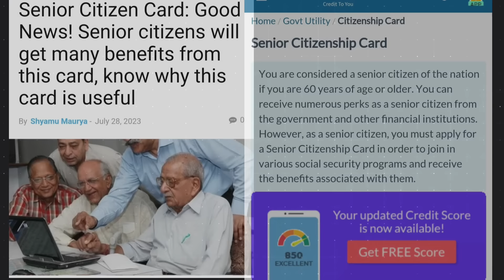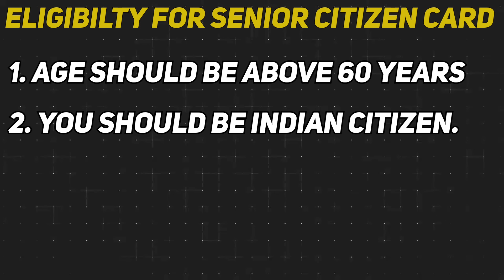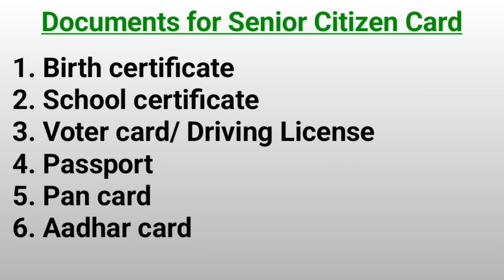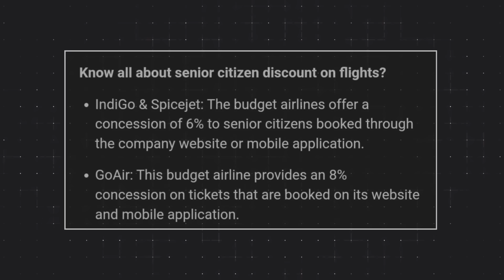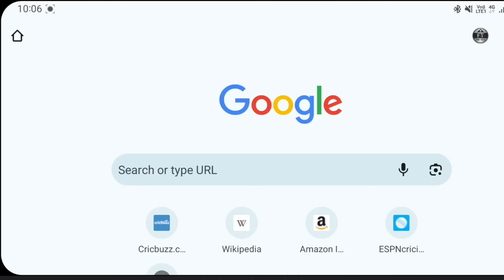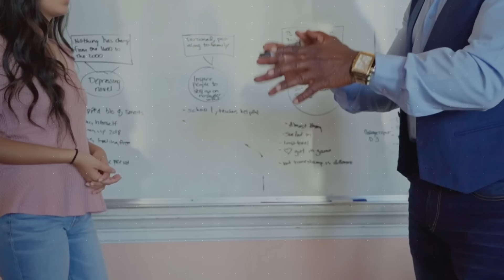How To Apply for Senior Citizen Card Online ? Senior Citizen Card Benefits 2024 ।।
State websites:-
Video के बारे में :-
🔸️Given below are some of the reasons why you must have a Senior Citizenship Card: You'll increase your income and savings substantially. a higher rate of interest, unique savings choices like the Senior Citizens Savings Plan.The Senior Citizen Identification Card entitles you to a variety of benefits, including reduced rates on train and flight tickets. How to Apply for a Senior Citizenship Card Depending on the state in which you reside, you can visit its official website where you can apply for a Senior Citizenship Card. You will need to fill in the application form and submit it along with all the relevant documents and pay the registration fee. You can apply for it either online, or offline too by visiting the relevant center the information for which you can get online.
🔸️In the video, we have discussed about new rules in details, so watch the video completely to know about these updates.
00:00 Introduction
00:35 senior citizen card kya hai
01:35 Eligibility for senior citizen card
02:05 Documents required for senior citizen card
02:38 senior citizen card benefits
04:15 How to apply for senior citizen card